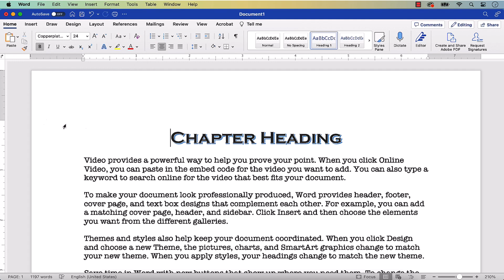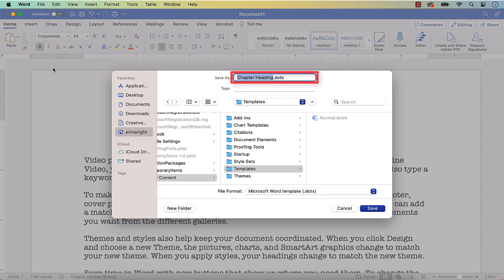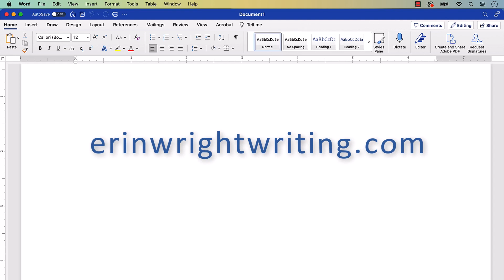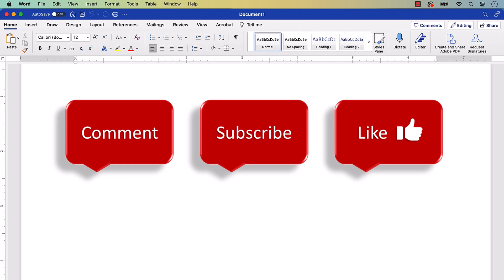How to Save Files as Templates in Word for Mac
Learn how to to save files as custom templates in Microsoft Word for Mac. Plus, learn how to use templates to create new documents and how to delete templates.

These steps apply to Word for Microsoft 365 for Mac, Word 2021 for Mac, Word 2019 for Mac, and Word 2016 for Mac.

💻 If you're on a PC, please see "How to Save Files as Templates in Microsoft Word"

Chapters:
00:00 Introduction
00:48 How to Save Files as Custom Templates
01:31 How to Create Documents from Custom Templates
01:58 How to Delete Custom Templates

💻 Related Resources
How to Insert Audio Files in Word for Mac